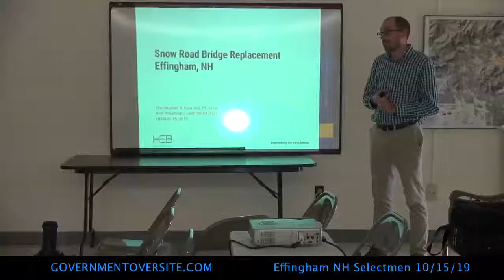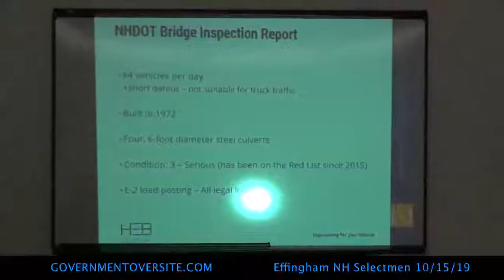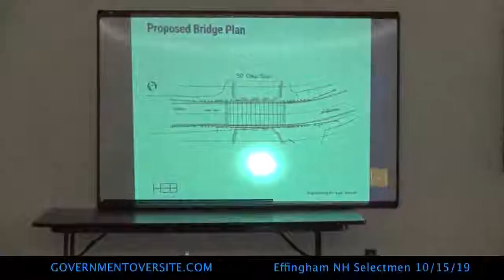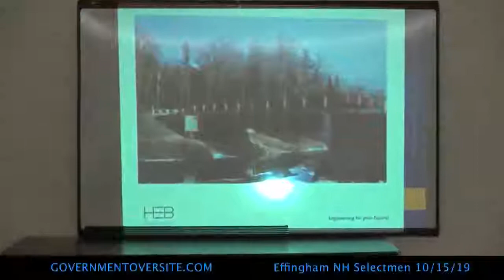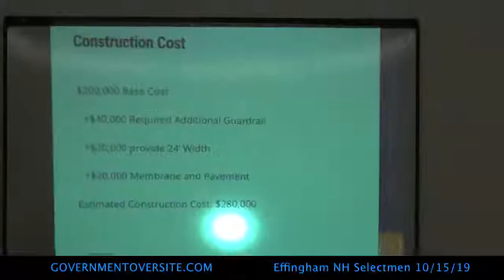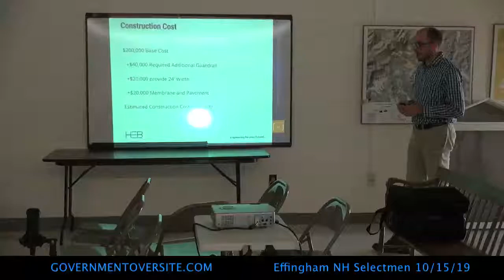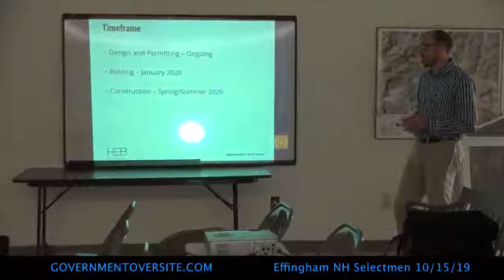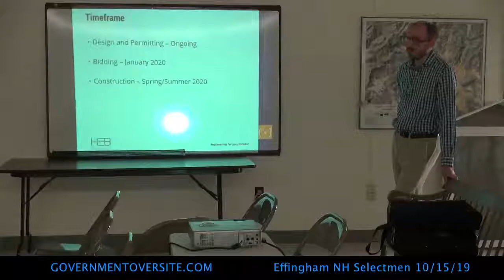Effingham NH Selectmen 10/15/19 FULL MEETING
**ATTENDANCE:** Chuck Fuller, John Meisner, Michael Cahalane. **START:** 4:00 pm- **END:** 6:49 pm; Town Administrator: Brian Burke; Office Assistant: Chris Holbrook. [Visit the Town of Effingham website] [Location coordinates] Encrypted analysis: [fik1frewiBLt6moG0cOcr3tlcljOtlPo]